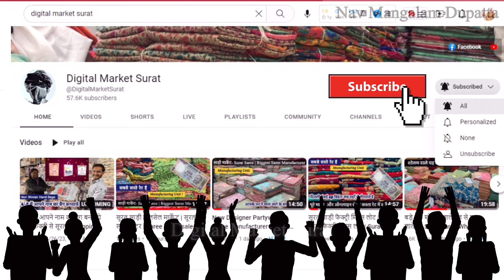Pure Cotton Dupatta Manufacturer Surat | Namazi Cotton Dupatta Wholesaler | Dupatta Factory Surat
Channel link

Business details :-

Nav Mangalam Dupatta

Adress :-  F - 3705 , Lift no 17, Raghukul textile Market Ring Road Surat - 395002

Channel link